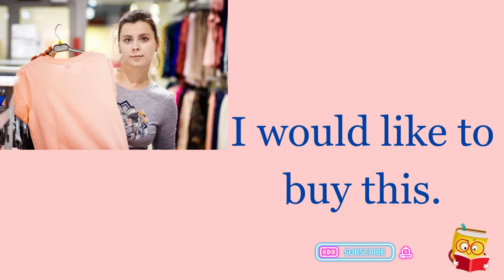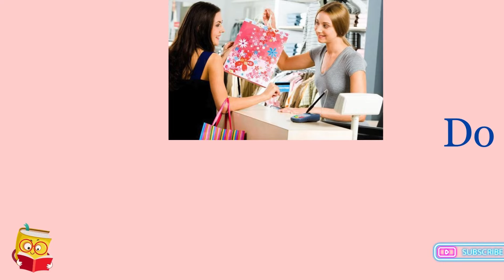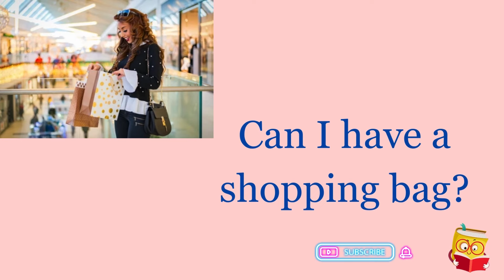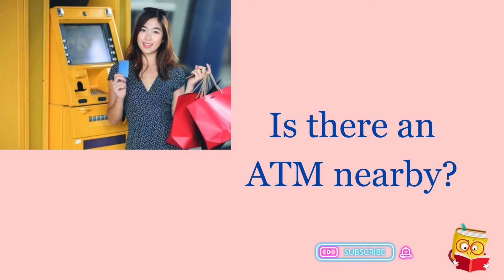Do You Know These Easy English Sentences for Shopping Malls?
Do You Know These Easy English Sentences for Shopping Malls? | Daily Activities and Routines | English Sentences
learning verbs
english language learning
learn english
learning english
English grammer
english vocabulary
100 Action Verbs
daily life vocabulary with examples
English Vocabulary
english class
engi
etis
What is a verb for kids list?
50 action words in English with Hindi meaning
Image of 100 action words in English
100 action words in English
100 action words in English with sentences
Image of Action verbs list pdf
Action verbs list pdf
Image of 50 action words with meaning
50 action words with meaning
Image of 20 Action words in Hindi and English
20 Action words in Hindi and English
Image of 50 action words in Hindi
20 Action words in Hindi and English
50 action words in Hindi
Action verbs in english
Action verbs
action words
english practice
ActionVerbs Vocabulary
ESL (English as a Second Language)